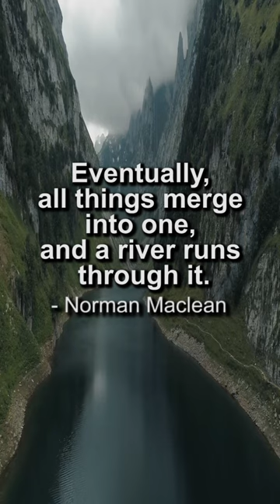A Quote from Norman Maclean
Here’s a short video with a nice song to it, and a quote from Norman Maclean regarding rivers.

The video footage is from elegancefariamodacrist on Pixabay.com.